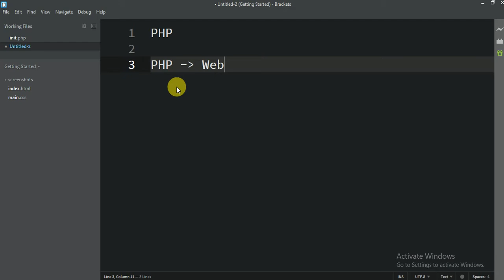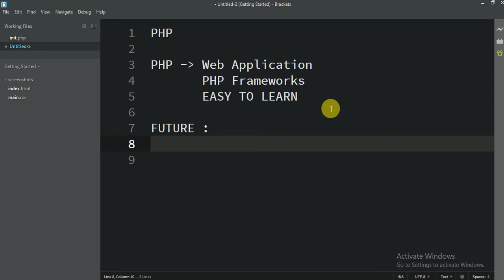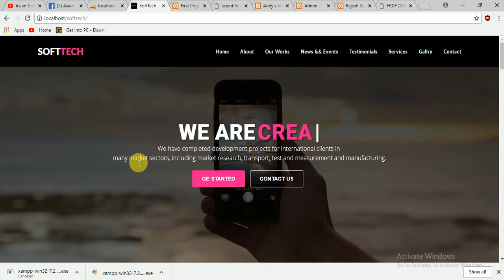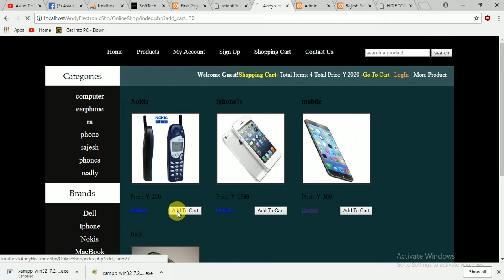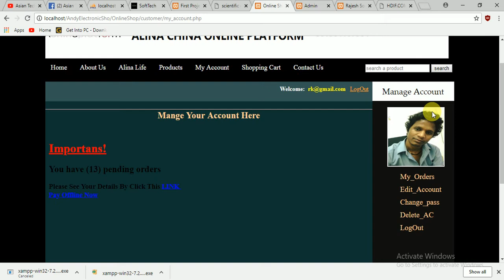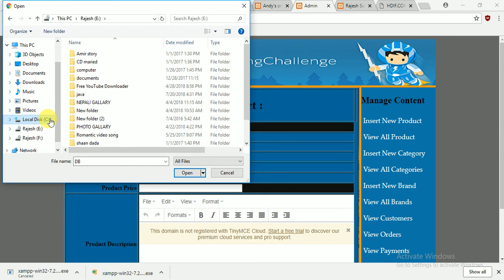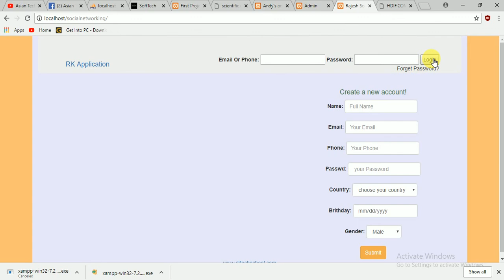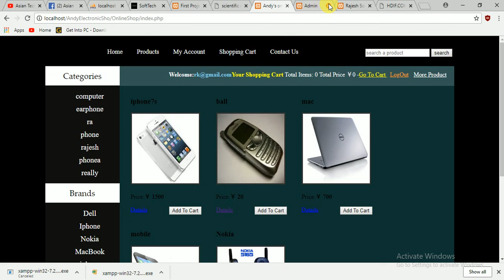001 PHP and projects introducation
PHP and Project introducation videos

after this PHP course we will work on many kind of project and also test online severs. after complete php you guys will be a professional web application developer

download and install local sever in our computer

this is complete PHP course from beginner to advaced level students.

now days PHP is muct populor programming language for web application development.

many big companies use PHP like google, Facebook, youtube etc so this programming is very usefull for

after this complete PHP course you will able to design and develope website dynamics and static both.
because we already started bootstrap for front-end.

after simple core PHP we will learn mysql than start working on project.

also i will start in nepali full PHP course very soon so nepali guys ready for PHP

we will learn complete PHP with project work..

if you have any problems or if you don't get somethings